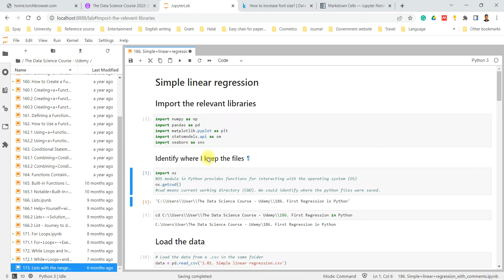Journey to data analytics | How to create headings or titles in markdown of python